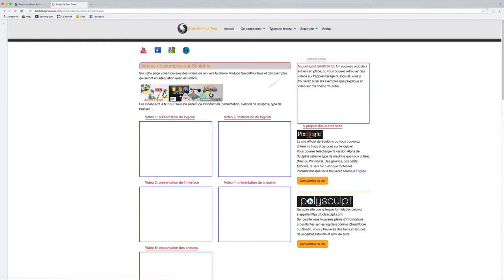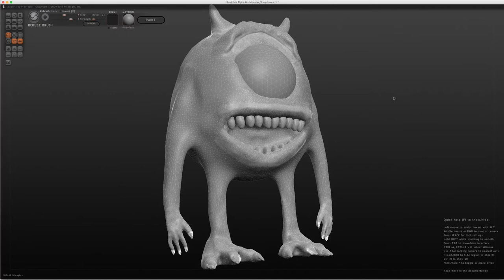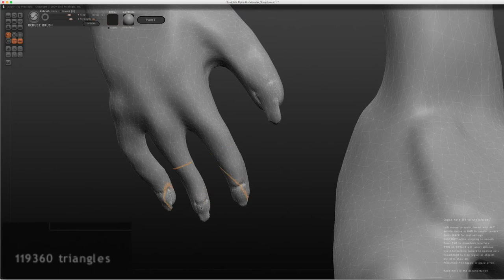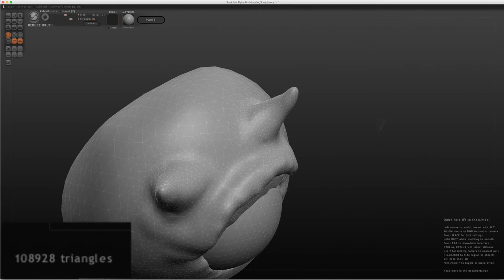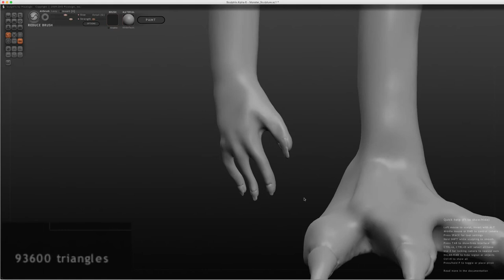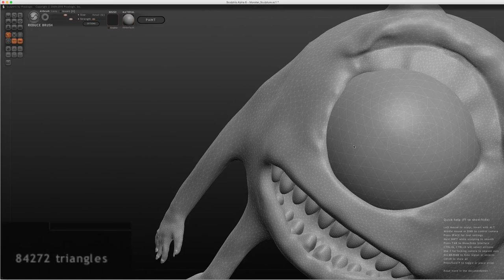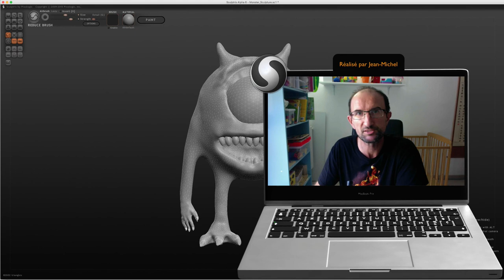Sculptris - 16 - Optimisation / Optimize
Dans cette vidéo, avant d'attaquer l'apprentissage du module PAINT, nous allons optimiser notre petit monstre, en gros on va faire en sorte de diminuer le maillage de notre objet, cela nous permettra d'avoir par la suite un maillage plus propre.